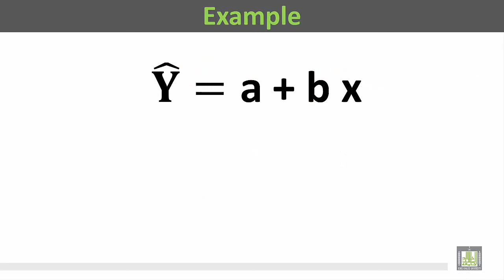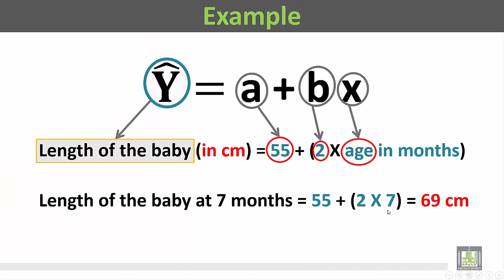Basic Biostatistics - U2-L30 : Linear Regression - 2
المقررات المفتوحة
Linear Regression
Linear Regression - 2
Example